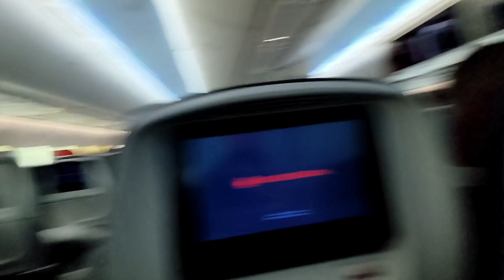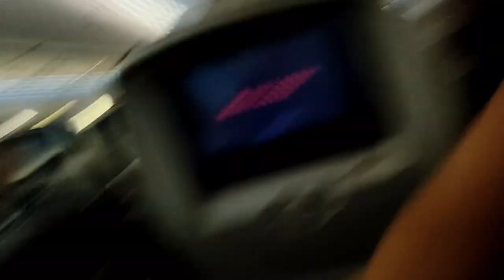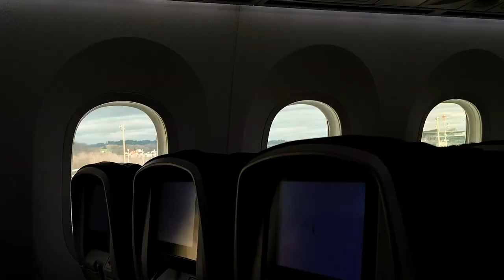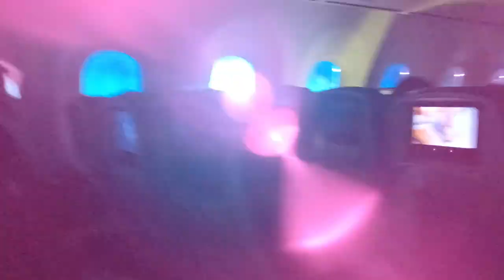🇮🇳🇨🇦 INDIA to CANADA || EP.2 || Announcement for my name || Stopped at the airport || Dev18 vlogs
The solo journey continues from Zürich to Canada.